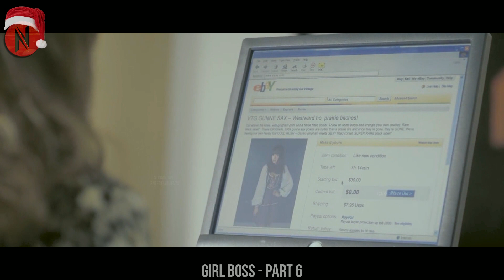[Part-6] Poor Girl Didn't Know Stupid Act Is About To Make Her Mega Rich